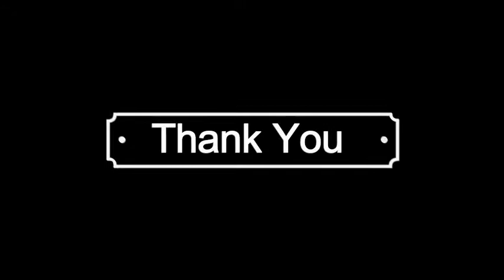Sculptor Raju Mohite Belgaum Ganpati Utsav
Ecofriendly Ganesh Murti Belgaum
Belgaum Ganpati Utsav